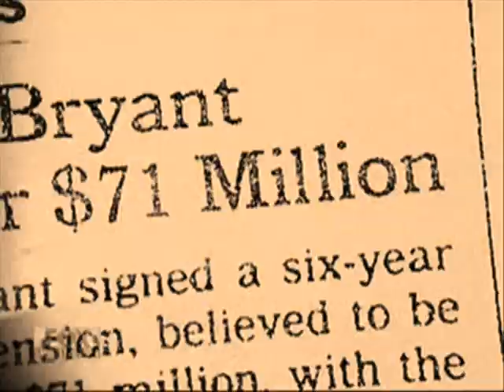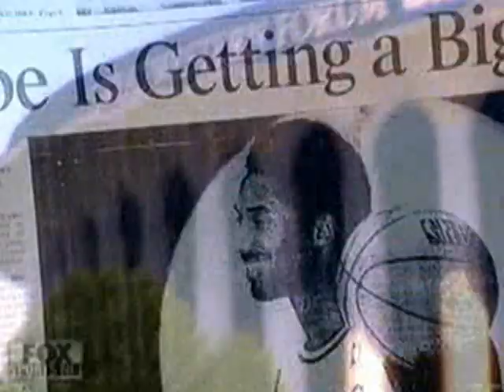Kobe Rock Superstar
Kobe!!!